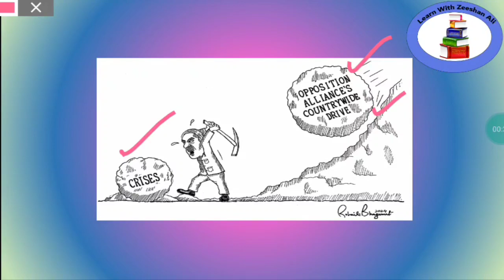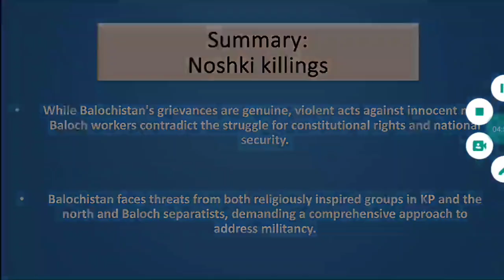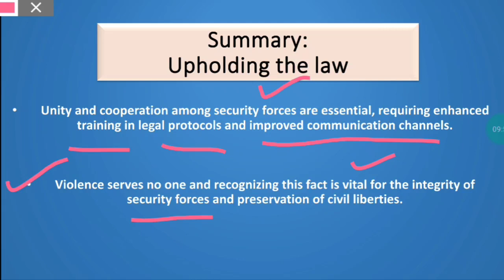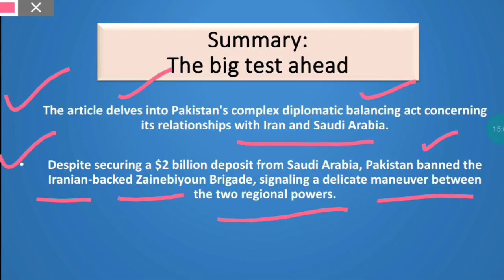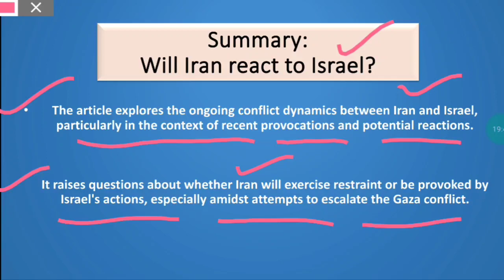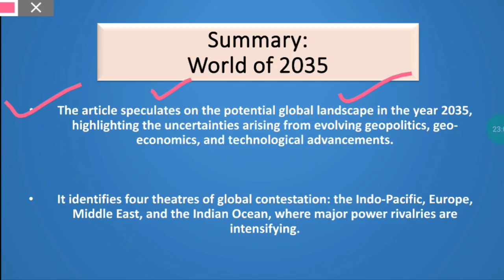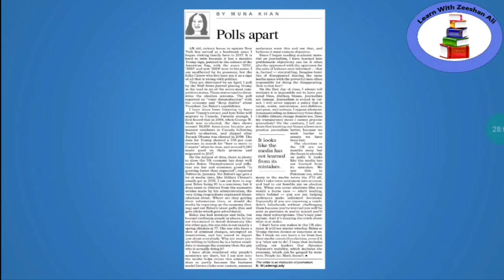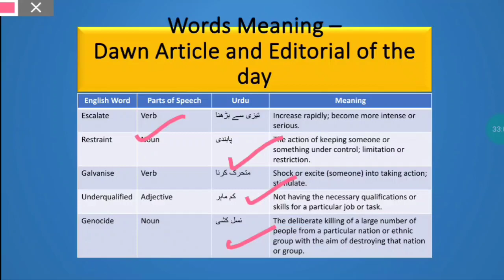Dawn Newspaper Editorial+Opinion analysis | 14th April,2024| Summary| Vocab|Current affairs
Happy learning
education CSS|PMS